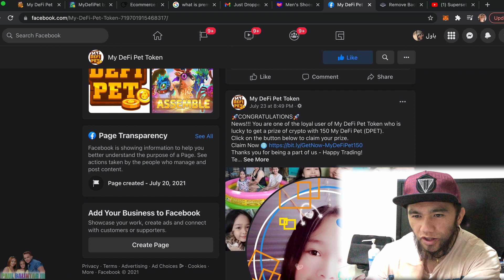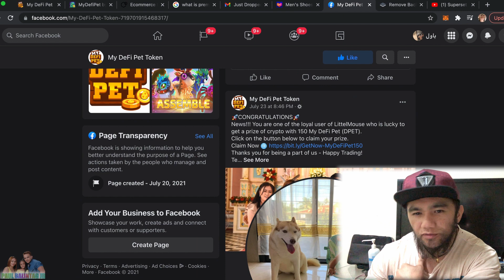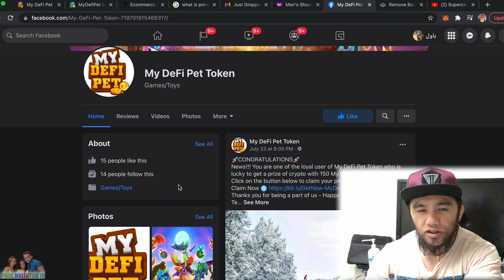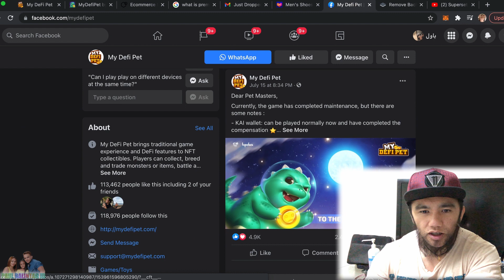My DeFi Pet first timer more than a week na and SCAM na DeFi Pet sa facebook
Share ko lang ang progress ng aking DeFi Pet farm after a week simula ng bumili ako at nag umpisa sa game na ito, and after ako ma SCAM sa facebook and ninakaw lahat ng Dpet token ko and other crypto coins ko